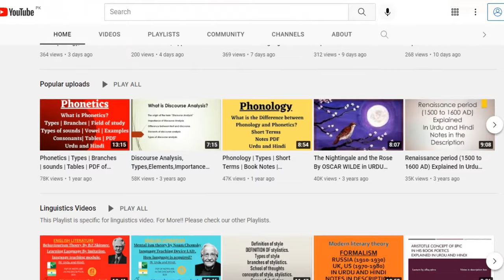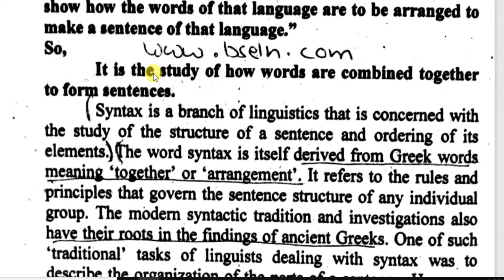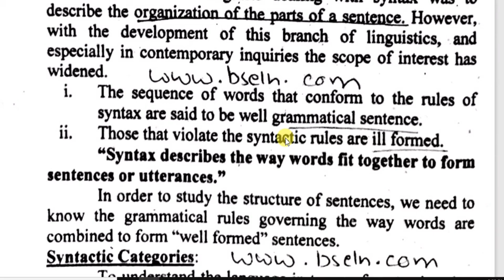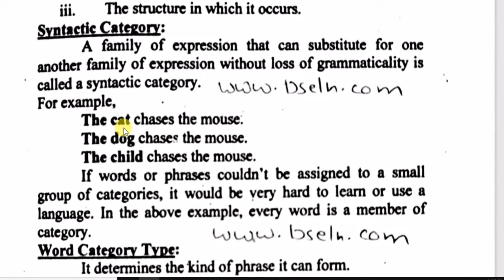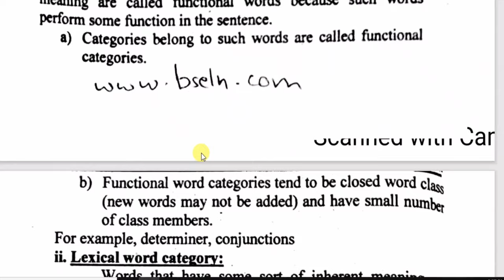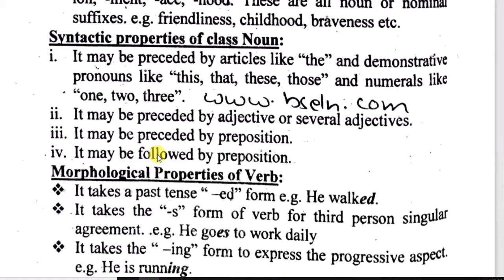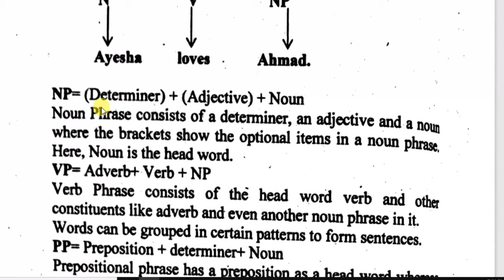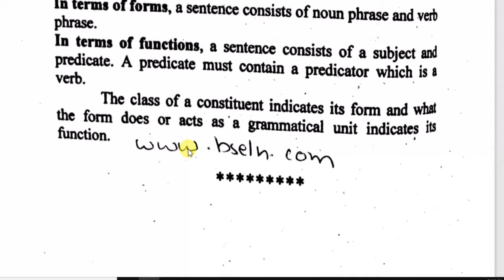What is Syntax in Urdu, Syntax in Linguistics, Syntax Categories, constituents in Syntax Analysis.